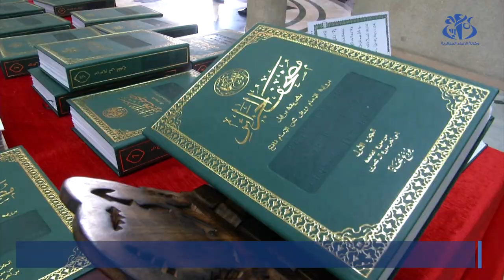توزيع أول نسخة من مصحف الجزائر بطريقة البرايل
الجزائر (وأج)- أشرف وزير الشؤون الدينية والأوقاف, يوسف بلمهدي على الإعلان الرسمي عن انطلاق عملية توزيع "مصحف الجزائر" بتقنية البراي, مجانا داخل وخارج الوطن.